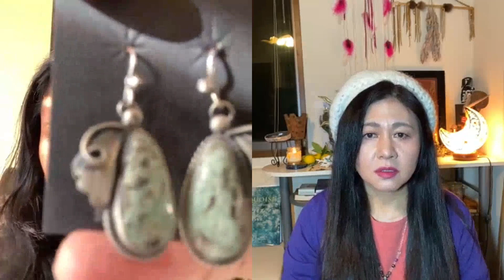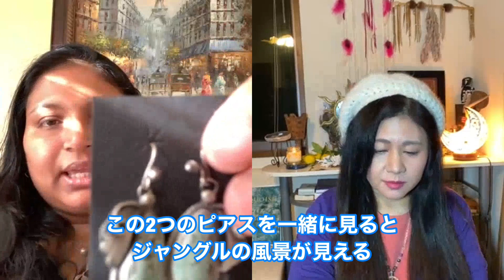ターコイズから見えてくるヴィジョン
アメリカのガヤニと今回は#8(ナンバーエイト)のご紹介

ターコイズから見えてくるヴィジョンをご紹介しながらアメリカと日本を繋いでのSkypeトークです

ナンバーエイトはネバダ州Carlinにある鉱山で採掘されていました
採掘されていたのは1929年から1961年頃までで今ではもう採掘されていないので大変レアなターコイズです

ナンバーエイトの他にニューランダー、ランダーブルー、シェルのピアスもご紹介

ターコイズから見えてくる色んなヴィジョンの話を聞いていると、それぞれのターコイズのエネルギーに個性があるように、ヴィジョンも様々で不思議でもあり面白くもあります。

【なみか母さんのお店ジャパンミカエルのホームページはこちら】

【なみか母さんのブログはこちら】

【なみか母さんのお店ジャパンミカエルのinstagramはこちら】

【なみか母さんプライベートinstagramはこちら】

【インディアンジュエリーinstagram
Secret gardenはこちらから】

動画内音楽の一部・甘茶の音楽工房さんより使用させていただいております